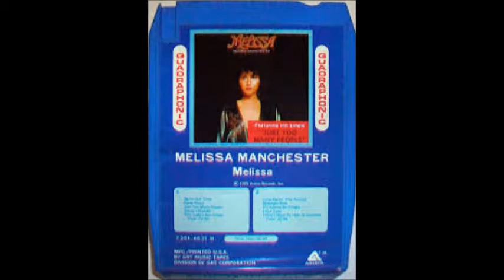Melissa Manchester Party Music Quadraphonic Front Channels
Great song from the Melissa Q8 album. Taken from the discrete quadraphonic 8 track here. Melissa tries her hand at 1975 disco and she sounds wonderful with her vocals showcased in the front channels.